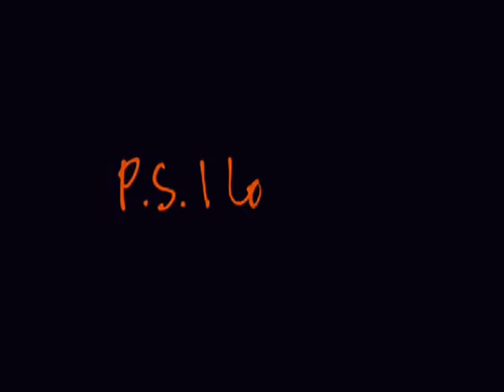- RICORDATI DI ME - CANTATA DA - FABRIZIO BONTEMPI -